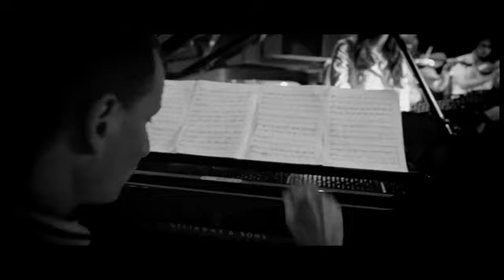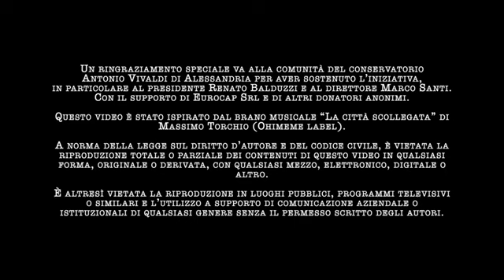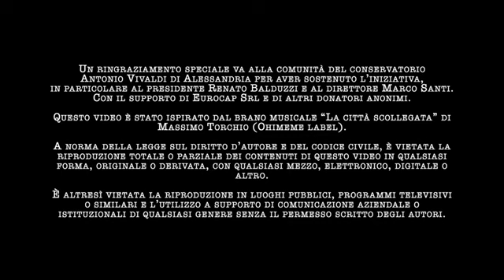Torchio e "La città scollegata"